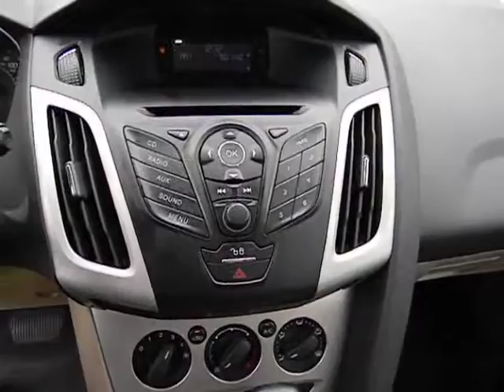2012 Ford Focus - Hatchback San Antonio TX HA6248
2012 Ford Focus SE

Gunn Honda
14610 IH-10 W

New Arrival.. Safety Features Include: ABS Traction control Curtain airbags Passenger Airbag Front fog/driving lights...How tempting are all the features on this Vehicle: Power locks Power windows Air conditioning Audio controls on steering wheel 2 liter inline 4 cylinder DOHC engine...